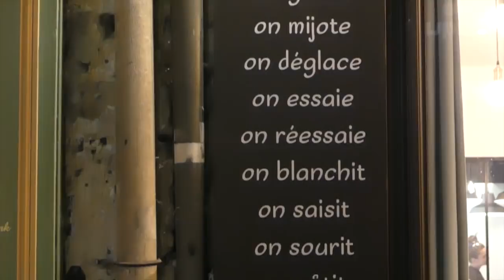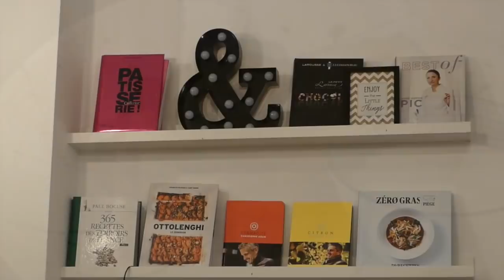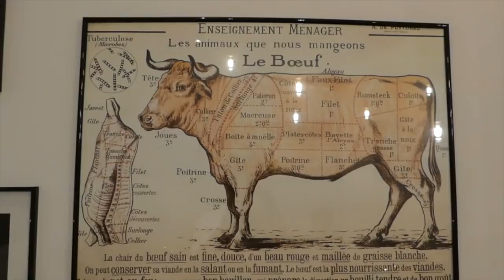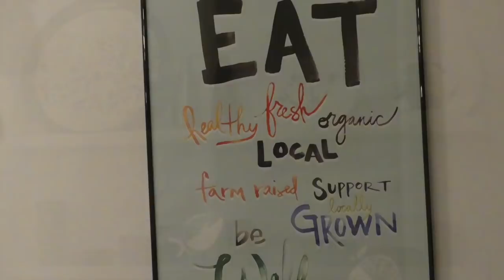Le P'tit Restau à Loches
Le P’tit Restau à Loches (FR, EN Subs)

Voici un Vlad’s Vlog hors série, c’est-à-dire sans Marlowe :(  Loches en Touraine compte plusieurs restaurants excellents - par exemple, La Gerbe d’Or et La Muraille de Chine. Ce soir, Vlad et Mme Vlad vont à un des meilleurs - Le P’tit Restau, le quartier général de Marie et Matthieu, les propriétaires.  Depuis le mois de mars 2017, le restaurant a connu un succès énorme, avec Marie en cuisine, Matthieu en salle et l’aide considérable de Fatima en coulisses. “Des produits de saison, des circuits courts au maximum.” Chaque semaine, le menu propose trois entrées, trois plats et trois desserts, souvent avec une inspiration asiatique. En discutant à la fin du service, Vlad apprend qu’il aura pu venir avec Marlowe puisque tous les animaux sont les bienvenus au P’tit Restau ! Pauvre Marlowe… la prochaine fois? Ouaf !

A special edition of Vlad’s Vlog, namely without Marlowe :(  Loches in Touraine has several excellent restaurants - for example, La Gerbe d’Or and La Muraille de Chine. This evening Vlad and Mrs Vlad go to one of the best - Le P’tit Restau, the HQ of Marie and Matthieu, the owners. Since March 2017, the restaurant has had a huge success, with Marie in the kitchen, Matthieu waiting tables and Fatima giving a hefty helping hand in the wings. “Seasonal fare, local produce as far as possible.” Every week, the menu offers three starters, three main dishes and three desserts, often with an Asian touch. Chatting together at the end of the evening, Vlad learns that he could have come with Marlowe because all animals are welcome at Le P’tit Restau! Poor Marlowe - next time, perhaps? Woof!